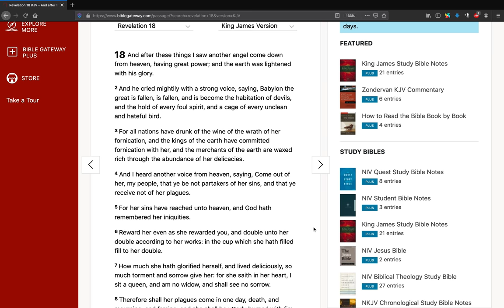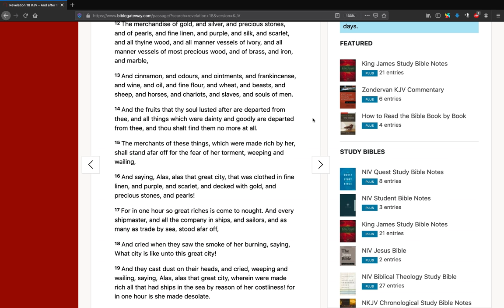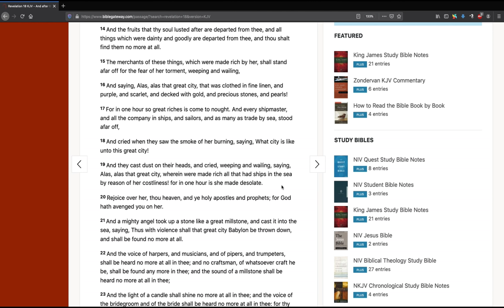The Beast's Ethnic Roots & Catholic Navy Power (Rev. 18:14-19) | Dr. Gene Kim